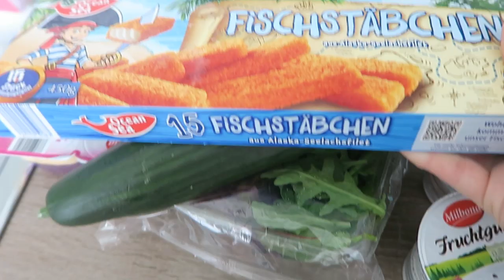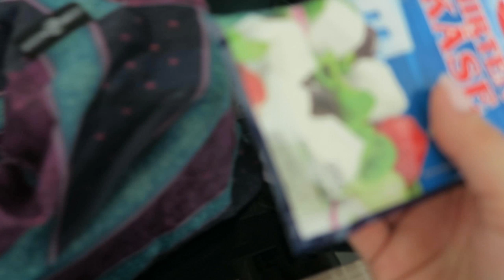ZWEI TAGE VLOG | Milas Geburtstag | Alltag mit zwei Kindern | Bauch senkt sich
In diesem Vlog seht ihr einen Teil von Milas Geburtstag, außerdem unseren ganz normalen Alltag.

Viel Spaß!

Babyleicht Buch

Milas und Louis Favoriten:

Lern Buch
Milas Puppe